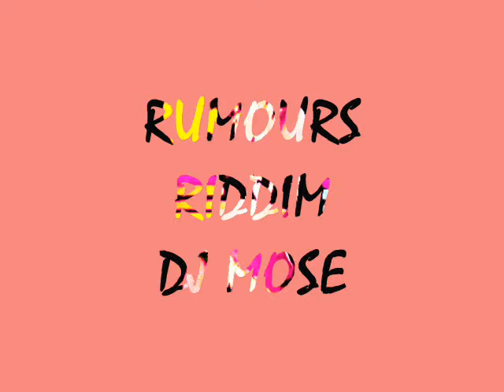RUMOURS RIDDIM {DJ MOSE}